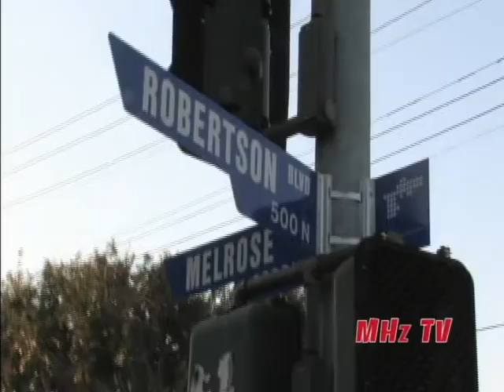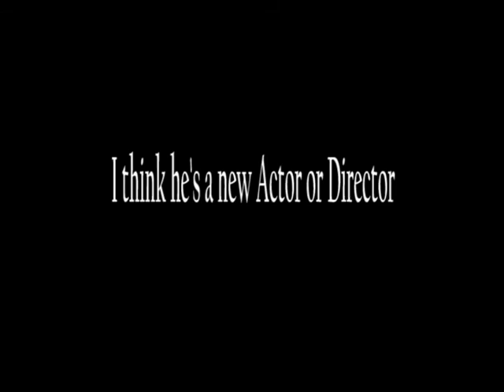Joey MHz sexy pics Minka kelly and Joey MHz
Joey MHz is a new guy in the film world and I met him at GUYS & DOLLS for those of you who are not in lime light it's the best place to party it up in L.A. anyways I met him outside.hes so fucking HOT with his NY hat on and his NY talk, very sexy you'll hear it for yourself soon Im sure!!! But most of all he was really a cool person:)